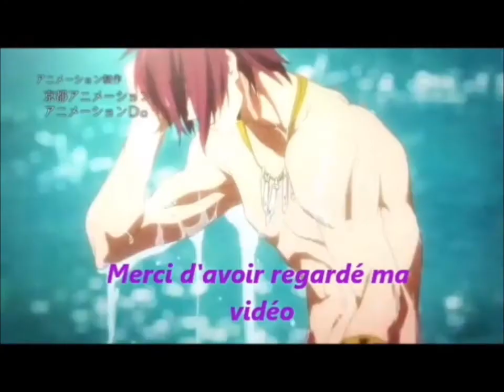Pour le concours Miss Pullip 2014 de MwalovePullip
donc voilà j'espère que ça vous a plus et si ça peux t'aider j'ai mis la photo sur mon blog Pullip sur ce je vous dit kisu mes p'tit sushis